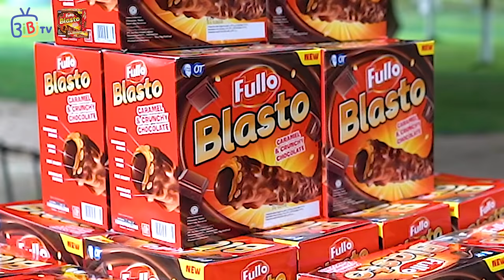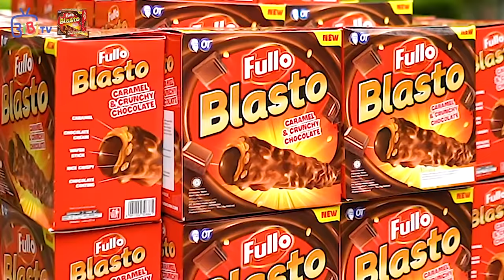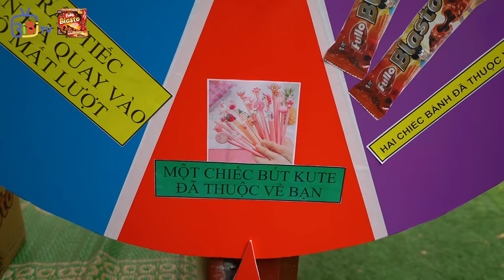Anh Su Hào Và Những Người Bạn Vui Vẻ ❤ BIBI TV x FULLO BLASTO ❤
★ BIBI TV giới thiệu Video: Anh Su Hào Và Những Người Bạn Vui Vẻ ❤ BIBI TV x FULLO BLASTO ❤

© Bản quyền thuộc về BIBI TV ☞ Không Reup.